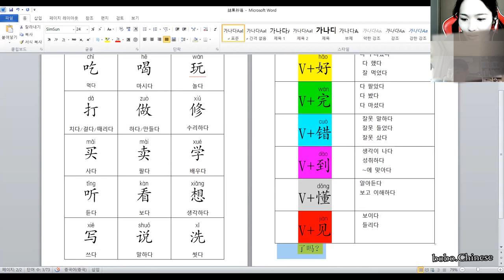和小学生一起学结果补语 초등학생과 같이 결과보어를 배우자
❤Instagram보이차 :bovvvdodo
✿중국어강의
✿중국어녹음
✿온라인1:1수업
✿TSC수업
✿HSK수업